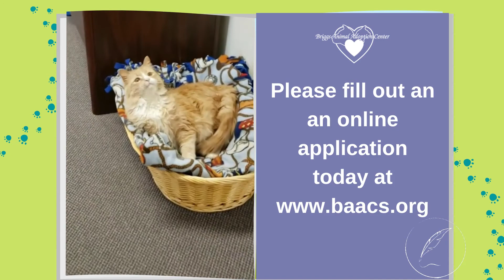Catlyn Is a Frisky Feline Ready for an Adventure! Available for Adoption at BAAC.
Catlyn is an adventurous feline who is waiting to liven up the right household! She is available for adoption at NHES' flagship animal care facility, The Briggs Animal Adoption Center (BAAC), in Charles Town, WV.

Video created using canva
Track: Next to Our House